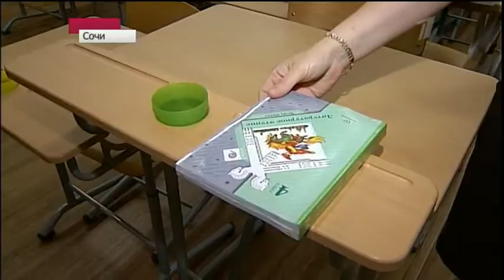08 26 13 sochi ucheba 1tvrus